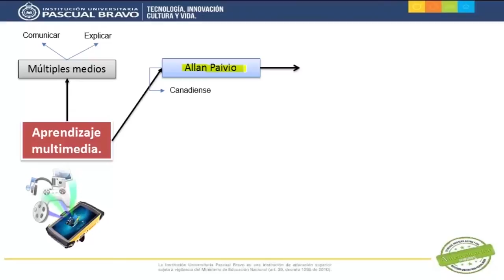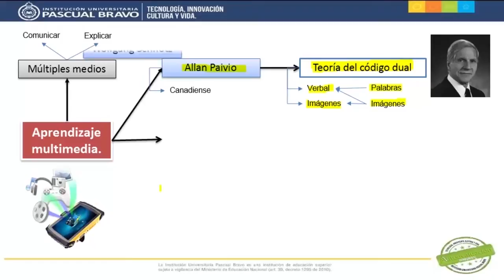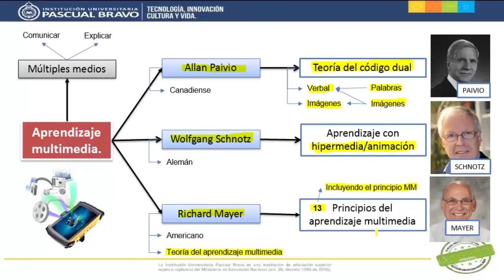Introducción al Aprendizaje Multimedia - Teoría del Aprendizaje Multimedia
Este video elaborado para el Diplomado DICOMTIC en la Institución Universitaria Pascual Bravo explica los fundamentos básicos de la teoría del aprendizaje multimedia.